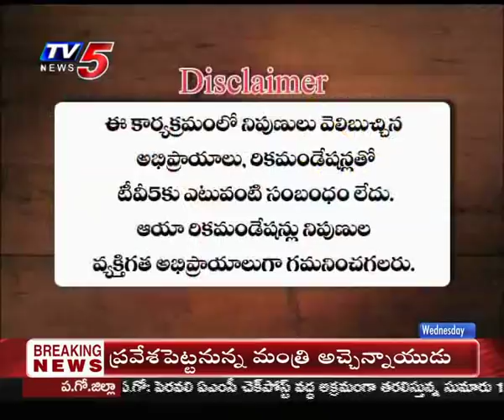6th Feb 2019 TV5 News Business Breakfast